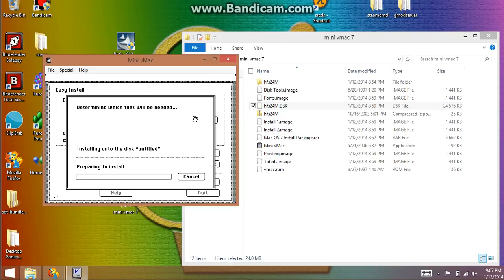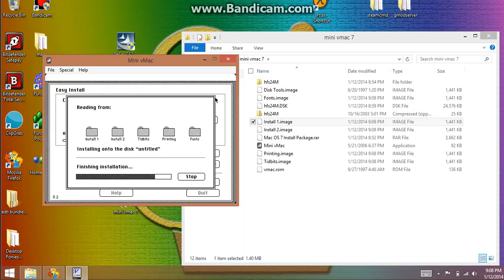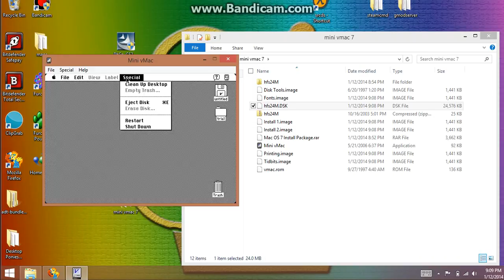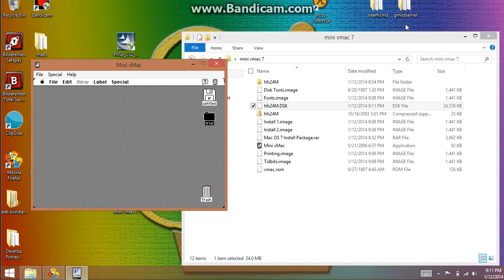mini vmac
For the full download of the ROM and everything follow that link.